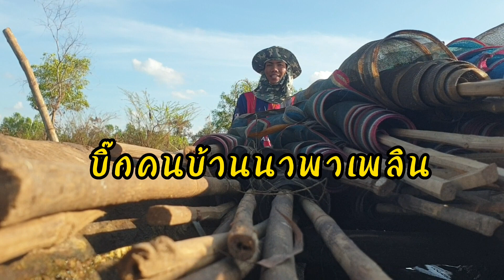ใส่ดางวันนี้ขอให้ได้กุ้งเยอะๆเด้อและขอโทษทุกๆคนด้วยนะจ๊ะที่ไม่ได้โพสต์คลิปมาหลายวันเลยเด้อจ้า